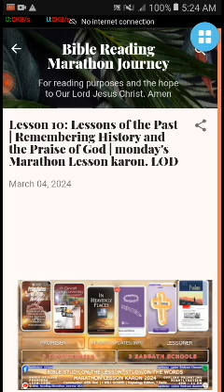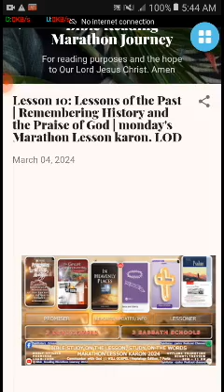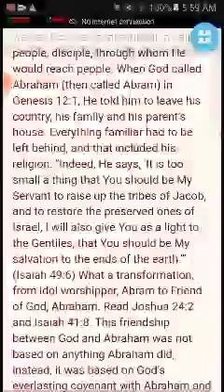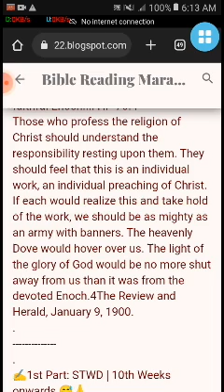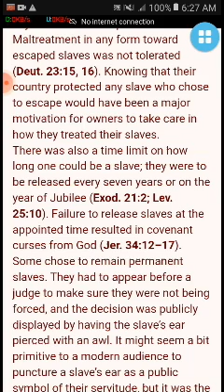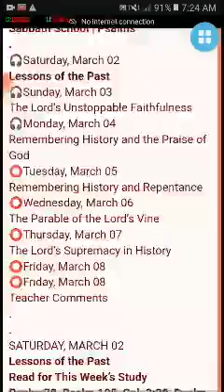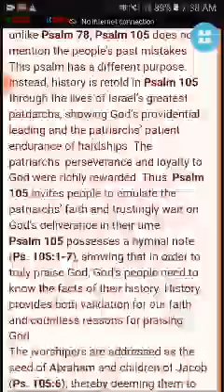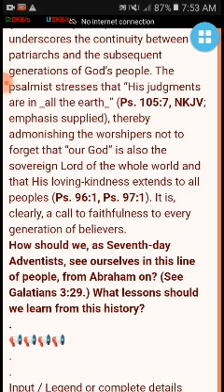Lesson 10: | Remembering History and the Praise of God | monday's Marathon Lesson karon. LOD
Happy partly cloudy monday's hearers and Lessoner
LODsystem here:
✍️ Heptalogy Edition ✍️
🏠 Devotional- Mar. 3- Mar. I, 2024. Stewardship Devotional | The Great Controversy (ARP) ywop adv |
MONDAY--L10-Q1-2024 | STEWARD | YWOP ADV | HP | SSL

Input / Legend or complete details
✍️1st Part: STWD | 9th Weeks onwards 😅🙏
OFFERTORY DEVOTIONAL READINGS
SABBATH - 9• MARCH 2, 2024
-Who’s the OWNER - cebuan
🎧Offertory Bible Reading half chapter Salmo 50.
✍️2nd part:
The Great Controversy
Verse Pages 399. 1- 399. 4 (paused)
Chapter 22—Prophecies Fulfilled (paused)
🎧YWOP24 ADV.
Devotional 2:   A Different Point of View
By: Maria Manderson
✍️3rd part:
“In Heavenly Places”— HP
🎧Standing in the Light of Heaven, March 4
✍️4th Part: Inverse
1st Quarter: Jesus and Liberty
Lesson 10: The Struggle Against Slavery
Mar.  2 - Mar. 8
🎧MONDAY, MARCH 04
Slavery in the Old Testament
inTerpret
✍️5th part:
Cornerstone Connection
1st Quarter: "Kings and Prophets"
Lesson 10 : Lesson 10: faith on the mountaintop
🎧Monday Read 1 Kings 18:36.
✍️6th & last part:
1st Quarter: Psalms
Lesson 10: Lessons of the Past
Mar. 2 (PM) March 8, (MN)
MONDAY, MARCH 04
Remembering History and the Praise of God
Title: Lesson 10: Lessons of the Past  | Remembering History and the Praise of God | monday's Marathon Lesson karon. LOD
PreachTheWord: 123 minutes
Size: 148 mb
File Type: mp4 SD